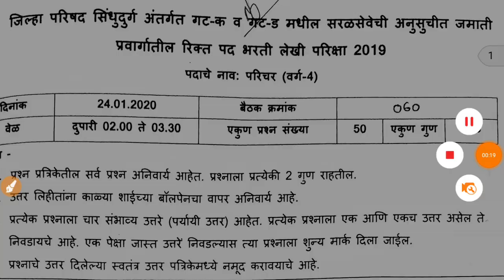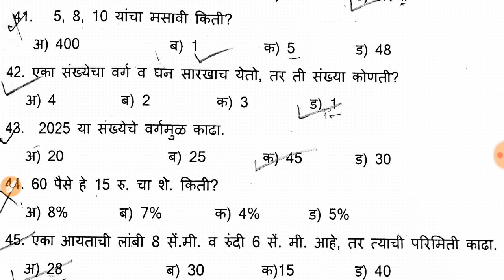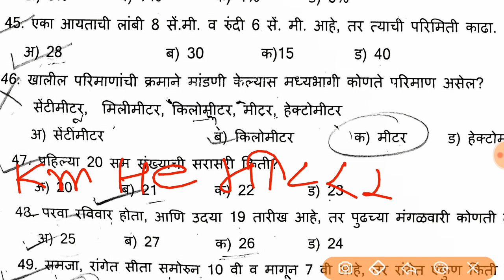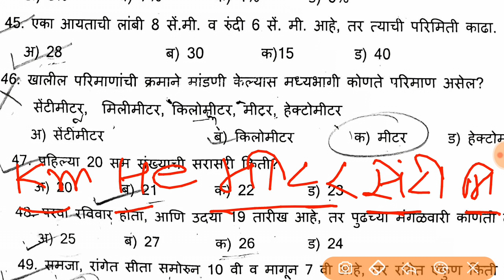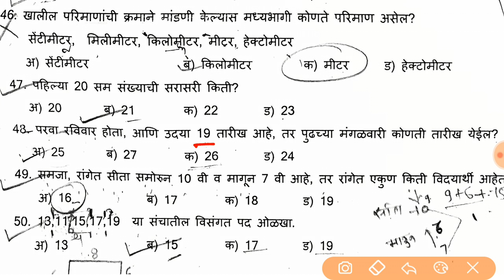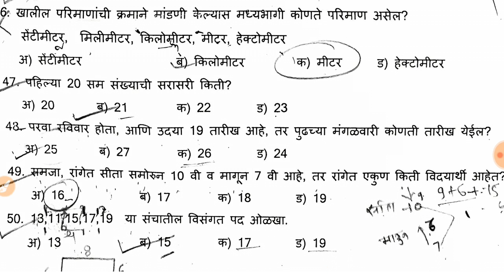अंकगणित व बुद्धिमत्ता चाचणी, 24 जानेवारी 2020 रोजी आलेला पेपर